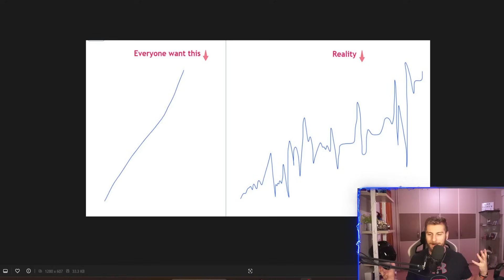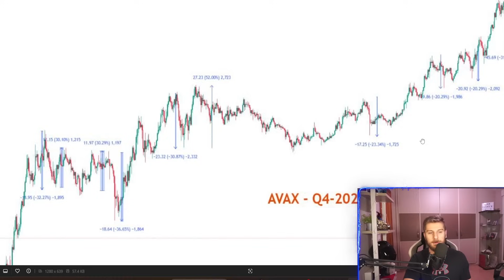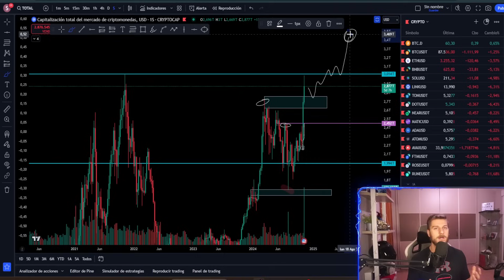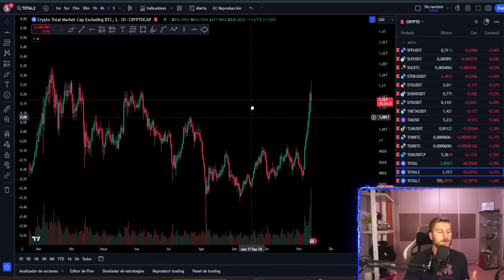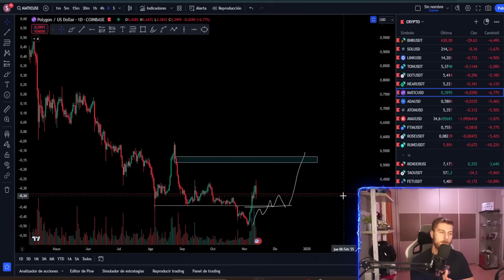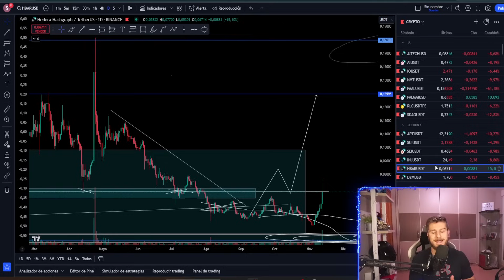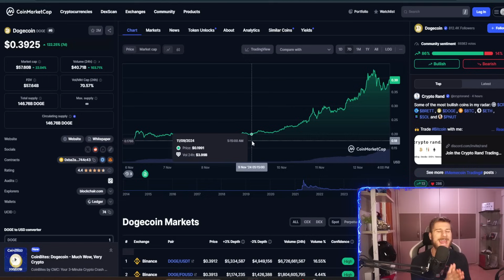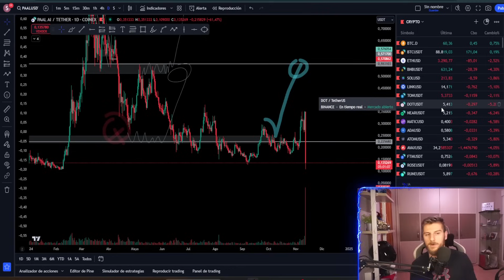🚨Prepárate : Olvida a Bitcoin, llega el momento de las ALTCOINS ! Las próximas caídas = *COMPRAS*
Video Link:    • LAKEY INSPIRED - Chill Day (Vlog No C...